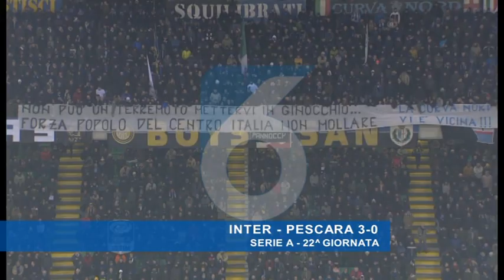Inter - Pescara 3-0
Serie A 2016/17 - 22^ giornata